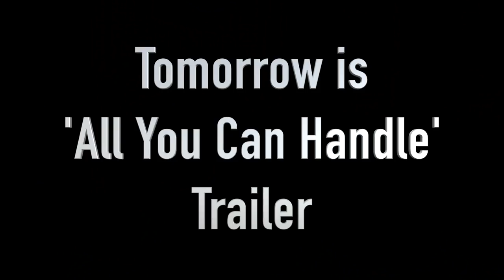NEVER HAVE I EVER CHALLENGE WITH MY FAMILY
The craziest Never Have I Ever challenge I did with my family!!